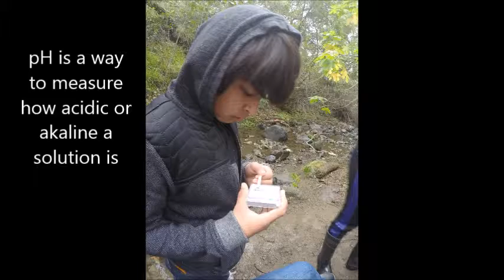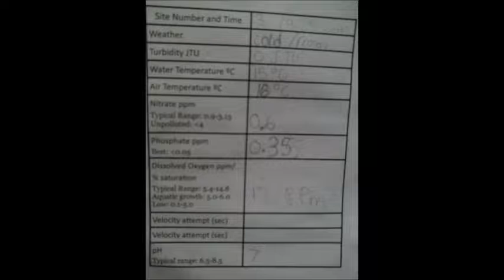About pH from student experiences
Students of Kennedy Middle School explore more about the watershed they live in and the water quality test of pH